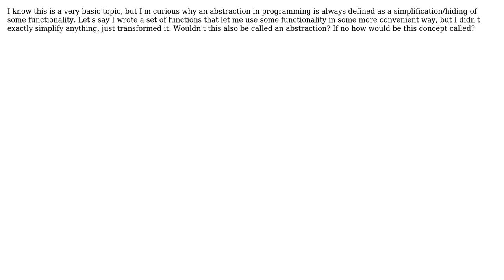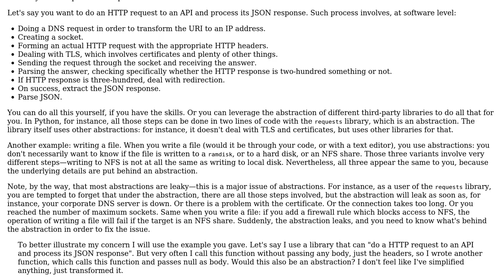Software Engineering: What's an abstraction?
With thanks & praise to God, and with thanks to the many people who have made this project possible! | Content (except music & images) licensed under CC BY-SA | Music | Images & others | With thanks to user Wojtek Wencel user Arseni Mourzenko and the Stack Exchange Network Trademarks are property of their respective owners. You are responsible for your own actions.